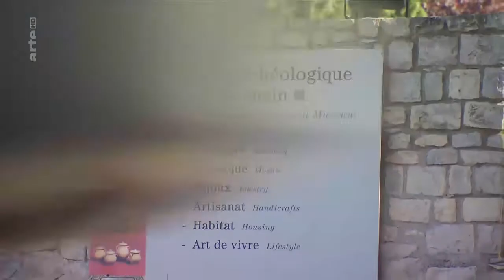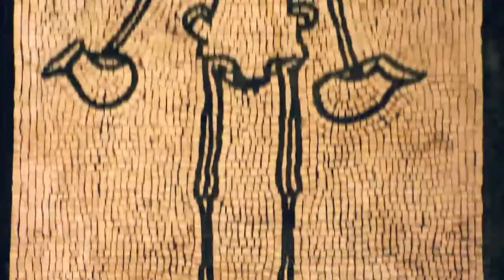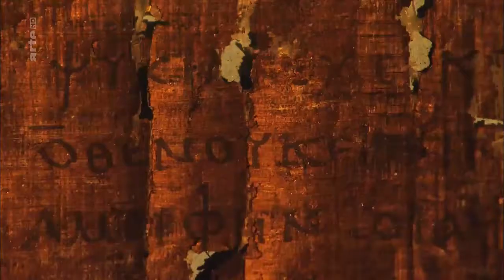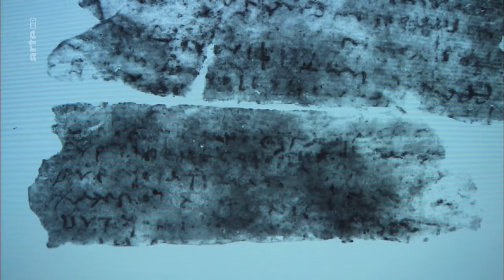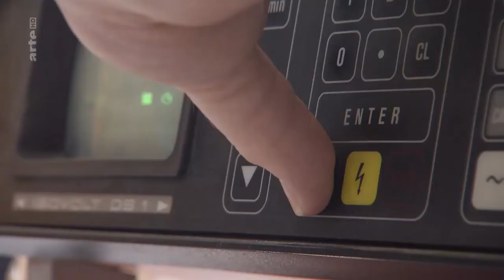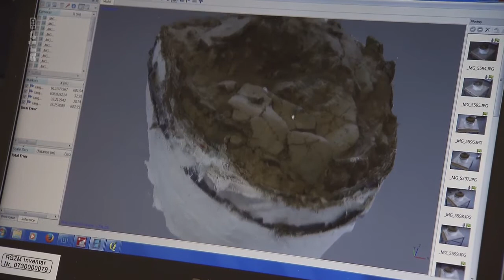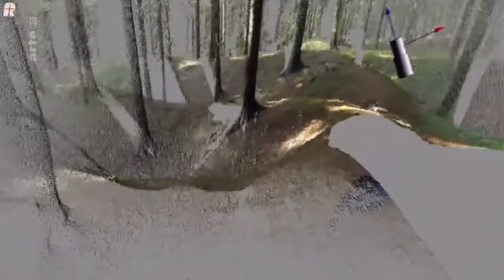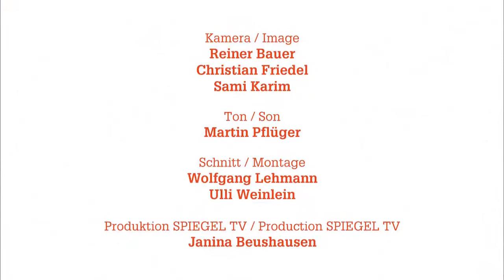Archäologie und Zerstörung - Wie kann man die Funde bewahren?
Eine archäologische Ausgrabung ist häufig mit der Zerstörung der Fundstelle, aber auch mit der des Fundes selbst verbunden. Die Artefakte sind nach ihrer Bergung einem unaufhaltsamen Prozess des Verfalls ausgesetzt. Auf einer der größten Ausgrabungsstätte Frankreichs, in Vaison-la-Romaine, fragt "X:enius": Wie können archäologische Schätze vor der Zerstörung bewahrt werden?

Eine archäologische Ausgrabung ist häufig mit der Zerstörung der Fundstelle, aber auch mit der Zerstörung des Fundes selbst verbunden. Die Artefakte sind nach ihrer Bergung einem unaufhaltsamen Prozess des Verfalls ausgesetzt. Meist können sie nur mit hohem Aufwand restauriert und für die Zukunft konserviert werden. Sonne, Wind und Wetter setzen den Ausgrabungsorten zu und lassen – wie in der Ruinenstadt Herculaneum – Mauern kollabieren und Fresken verblassen. Darüber hinaus machen Menschen Fehler bei dem Versuch, die Altertümer für die Nachwelt zu erhalten. In Israel wurden beispielsweise die fragilen Pergamentrollen von Qumran in den 50er Jahren mit einem falschen Klebeband fixiert. Aber auch noch in jüngster Zeit wurde der abgefallene Bart der Totenmaske von Tutanchamun so unprofessionell wieder angeklebt, dass sich jetzt eine ganze Expertenkommission mit dem Fall beschäftigt. Die „Xenius“-Moderatoren Dörthe Eickelberg und Pierre Girard treffen auf einer der größten Ausgrabungsstätten Frankreichs, in Vaison-la-Romaine, die Archäologen bei ihrer Arbeit und gehen der Frage nach, wie moderne Technik und aktuelle Forschung archäologische Schätze vor der Zerstörung bewahren können.

Besetzung und Stab

    Moderation:Dörthe Eickelberg, Pierre Girard

    Land:Deutschland
    Jahr:2015
    Herkunft:ZDF